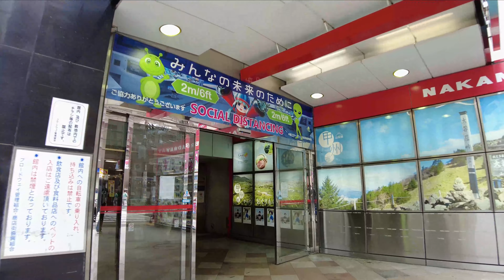【4K】 Tokyo Walk / Nakano （Part2）/ 中野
Thank you for meeting me.
Once every two days on average, Scheduled to be updated.

出会えたことに感謝。
平均して2日に1回の更新予定。

暑い。ほんま暑い。マジやわ。